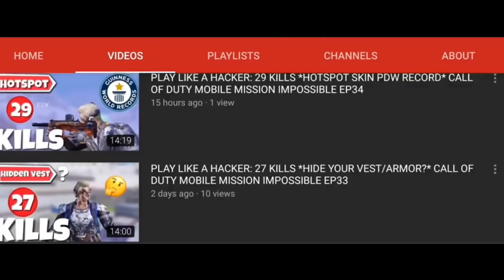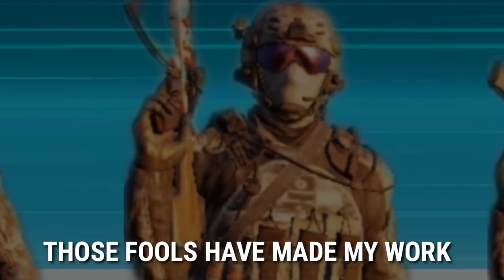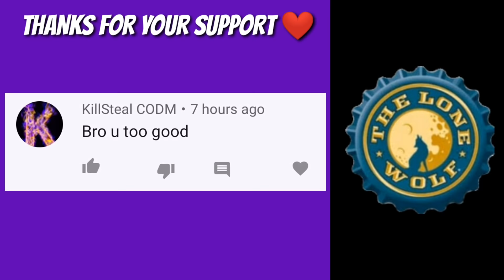Call of Duty.EXE 5.0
35+ hours of editing
 20+ hours of gathering clips
 5+ hours of polishing the final video

Onique Daily's channel===

Editor: Kinemaster Android

Scotland the Brave (Bagpipes)
Hunter x Hunter 2011 OST 3 - 1 - Kingdom of Predators
Let's Dance, Boys! (Bayonetta) - Super Smash Bros. Ultimate Soundtrack
Home World Run OST - Waterworks Theme
Karakuri Spirits (MEIKAI ARRANGE)
Skyrim Trailer 2011

Tags-